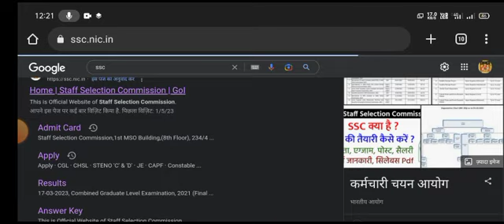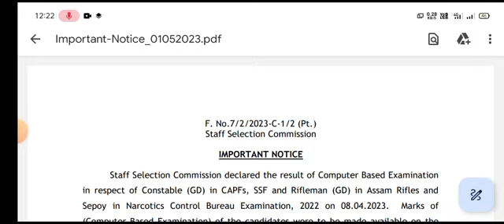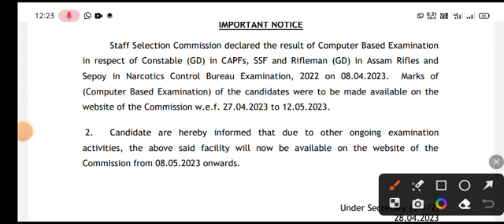SSC GD Score Card 2023 ! Official Notice जारी हो गया ! SSC GD Score Card 2023 Kab Aayega ! SSC GD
SSC GD physical Live 2023 || SSC GD physical updated today

SSC GD PHYSICAL LIVE RUNNING VIDEO|SSC GD 1 MAY 2023 PHYSICAL VIDEO UPDATE BY ARMY BOY

ssc gd physical,ssc gd,ssc gd physical 2022,running track
bsf meru camp hazaribagh,bsf camp meru hazaribagh
running track,meru camp bsf hazaribagh jharkhand
running track ssc gd physical admit card 2023,ssc gd
2023,ssc gd result 2023,ssc gd physical process 2023
ssc gd physical,ssc gd,ssc gd physical 2022,ssc gd
physical meru camp,ssc gd field,ssc gd kalyani running bsf
hcm asi physical centre meru camp hazaribagh
jharkhand,ssc gd physical,target first, bsf meru camp
hazaribagh,bsf meru camp hazaribagh ssc gd running,bsf
meru camp hazaribagh kaise jaye ssc gd physical bsf
meru camp hazaribagh,bsf meru camp hazaribag
SSC GD chest height measurement BSF Maru camp
Hazaribagh SSC GD physical Mein hight aur chest Kitna
Manga ja raha hai SSC GD physical process Meru camp
Hazaribagh SSC GD physical Mein hight aur chest Kaise
mapa ja raha hai SSC GD running video BSF Mein rupaye
Hazaribagh SSC GD running track BSF Mein rukein
Hazaribagh SSC GD physical process SSC GD test
marks kaise dekhe 2023, ssc gd score card 2023, ssc gd
ka score card kaise nikale, ssc gd result 2023, ssc gd
normalization marks kaise check kare, ssc gd score card
kaise check kare, how to check ssc gd score card 2023,
ssc gd ka normalisation marks kaise check karen, ssc gd
ka score card kab aayega, ssc gd score card 2023 kaise
dekhe, ssc gd ka marks kaise dekhe 2023, ssc gd score
card, ssc gd ke marks kaise dekhe, ssc gd ka marks kaise
dekhe, how to check normalised marks in ssc gd 2023,